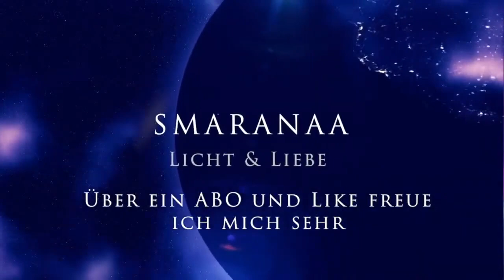💖Prime Zeit mit Nirijana💖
Nirijana beantwortet deine Herzensfragen LIVE. Ein Stream exclusiv für Kanalmitglieder.

Dankend nehme ich deine Spende an:

Monika Cardinal
IBAN: DE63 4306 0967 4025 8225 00
BIC: GENODEM1GLS